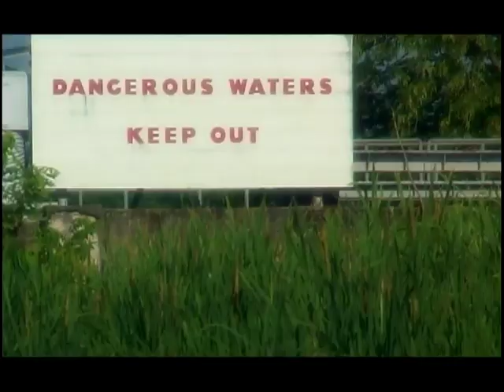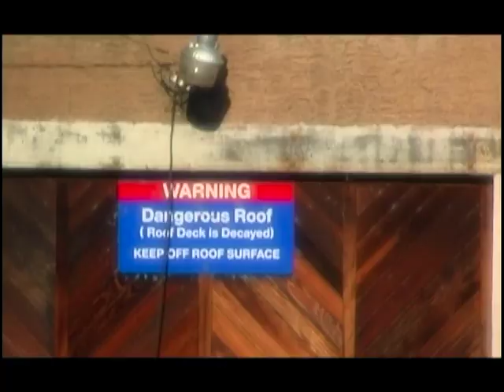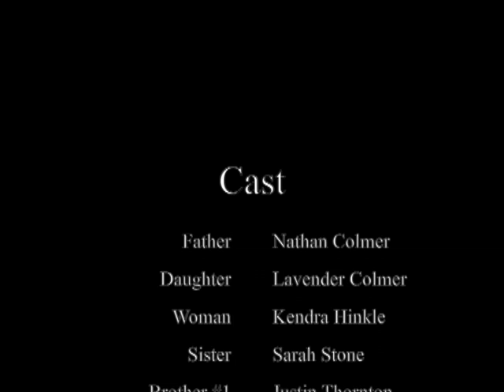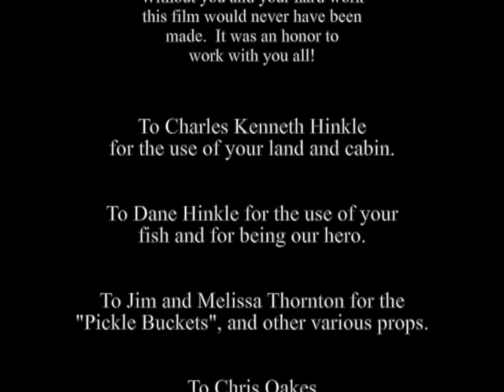A Father's Love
The edited shorter version of "A Father's Love" film.
The story of what one father is willing to do in order to save his daughter.